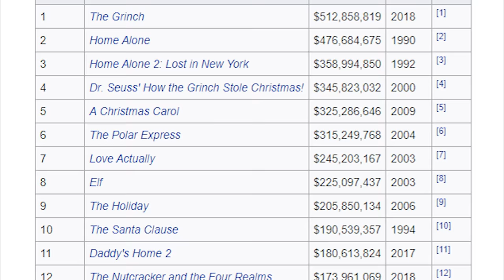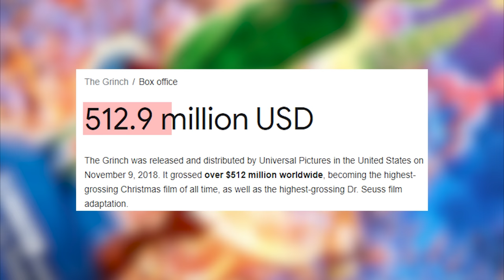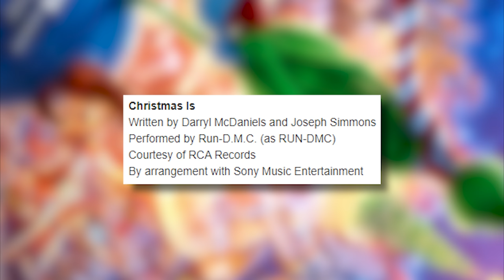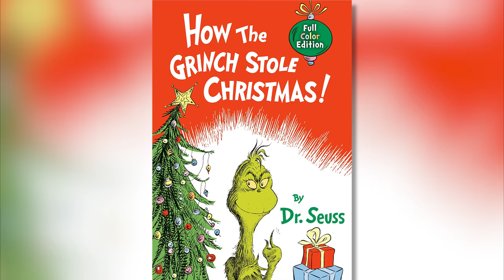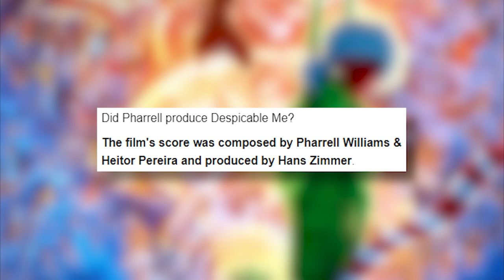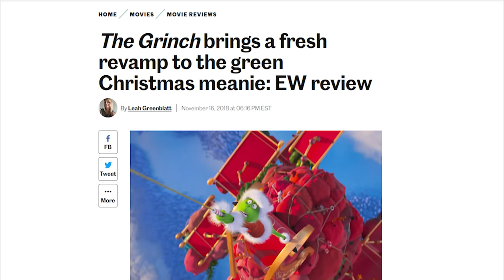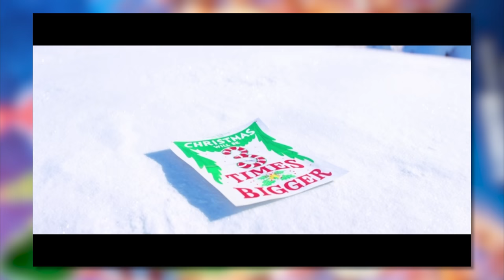The Thing About Illuminations' The Grinch...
Keeping up with the Christmas theme, of course we've gotta cover an iconic Christmas narrative with Dr Seuss' The Grinch That Stole Christmas. Just.. this is the 2018 version with Benedict Cumberbatch and Illumination Studios. Was it worth it? Was it good? What even happened? Let's discuss it all and more. This is The Thing About Illuminations' The Grinch...

... Hm. And to think I avoided this movie a year ago due to good reviews. It's not Illuminations' worst, but it's certainly middle of the road...